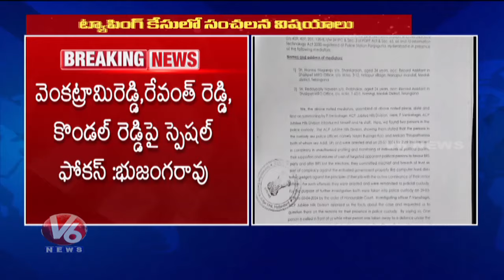Sensational Facts Revealed In Bhujanga Rao Statement Over Phone Tapping Case | V6 News